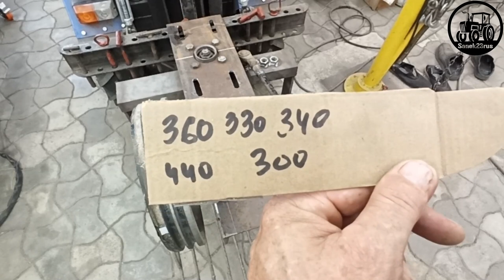самодельный ШКИВ на 300-330 (Фсёпро100)